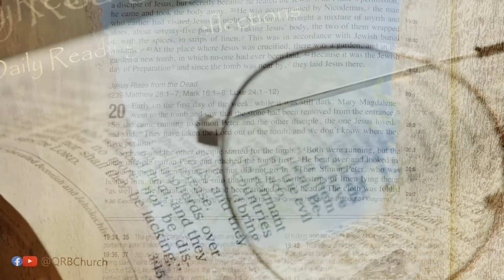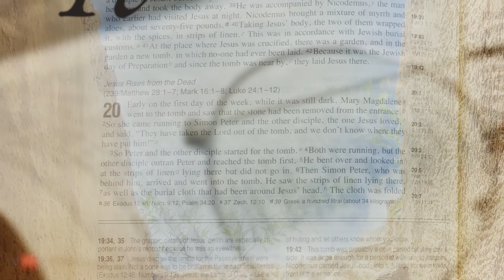Daily Bible Readings – John 20:1-10 – Monday 18th April 2022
This week, we are going to focus in on the amazing Resurrection stories.  From Mary arriving in the dark at the tomb, to the disciples meeting Jesus on the shores of Galilee for breakfast.  A chance for us to dwell on these amazing moments of meeting with Jesus.

There are different people leading our readings each day this week – grateful for the different voices, different reflections on what, of course, are very familiar stories.

We are going to follow John’s gospel through these stories – John starts on the Sunday, with the morning still being dark, and Mary arriving at the tomb.